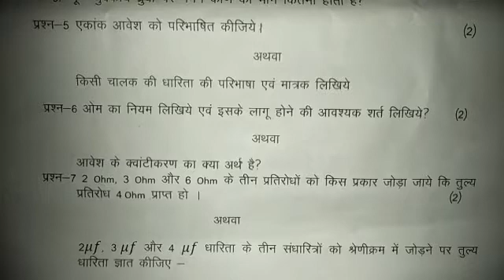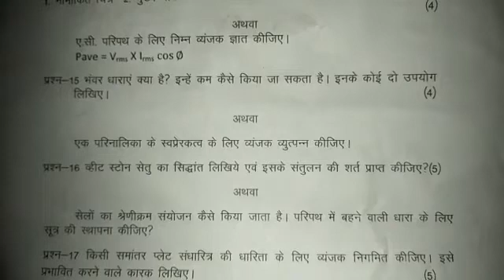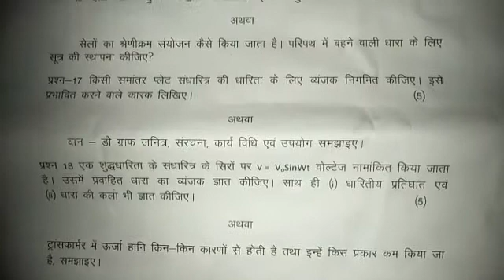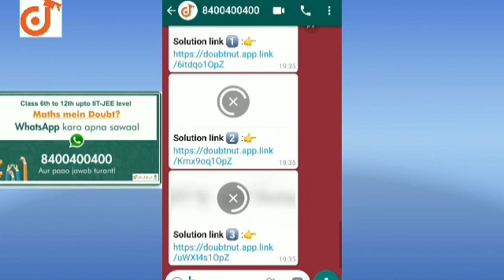Quarterly exam 12th physics paper mp board 2019|by skteach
Physics & Chemistry for 11th & 12th Launched*

( Whatsapp-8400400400) Ab MATHS ke saath saath aapke *PHYSICS* aur *CHEMISTRY* doubts ka bhi hoga safaya.Doubtnut App par ya phir Doubtnut ke whatsapp number par.Download

  Apna (Physics,Chemistry, Maths) Doubt/question Doubtnut App par jaakar Sumbit kijiye ya phir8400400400 par whatsapp kariye aur turant video solution paayein.Steps to get instant solution-Humare whatsapp service (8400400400) ya APP par aakar,9

1- Question ki photo kheecho

2-Question ko crop karke whatsapp karo

3- Turant video solution paaoYe hai itna asaan

hoga Doubts ka THE END :D